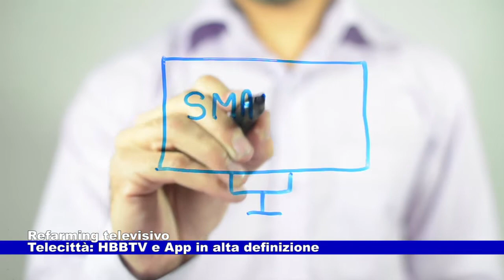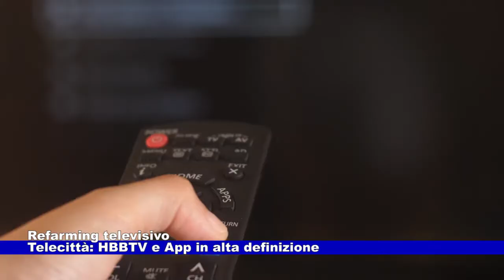News Telecittà 03.03.2022